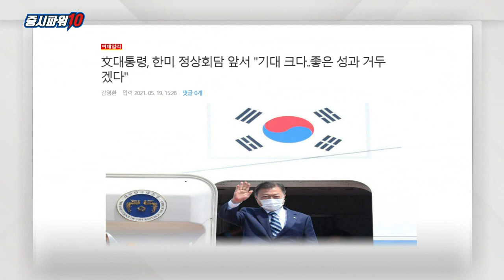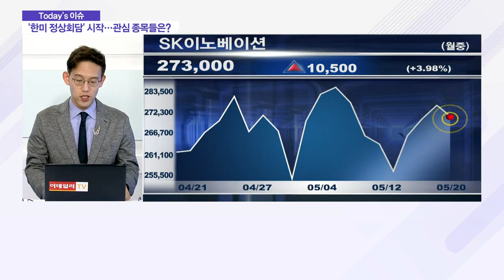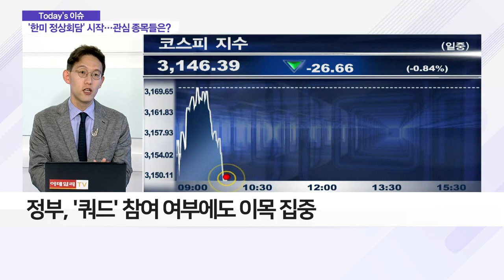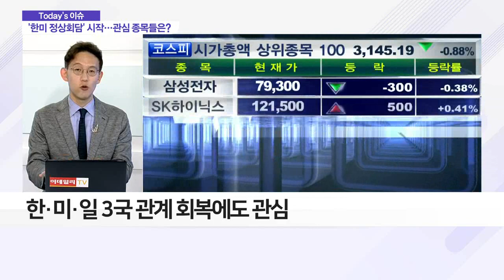막 오른 한미정상회담… 눈여겨볼 종목들은?_이슈 파워 (20210520)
- 코로나19 백신 및 반도체 협력 등 주요 의제 전망
- 대북정책·쿼드 참여 등 현안도 논의 예정
- mRNA·CMO 관련주는 지속적으로 주목해야
- 반도체·자동차용 배터리 관련주, 장기적 관점에서 관심 필요
- 남북경협주, 보수적 접근 중요